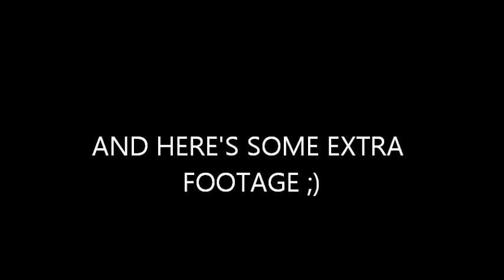Funniest Freestyle Feat. The Babars